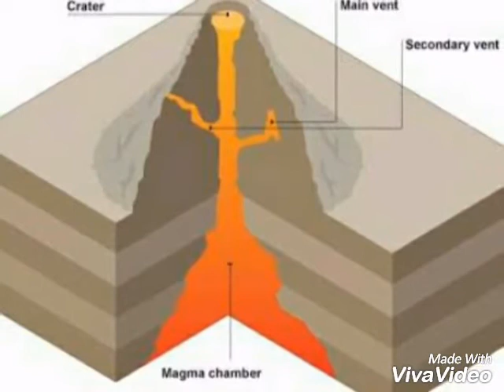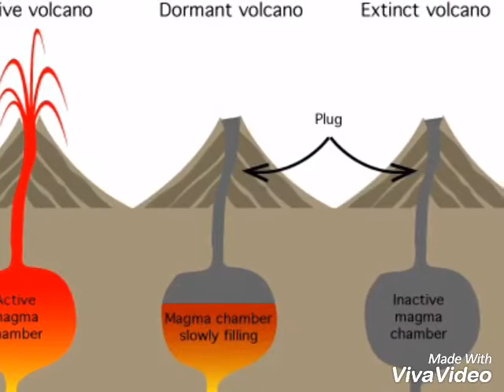What is volcanism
VOLCANISM IN ELS